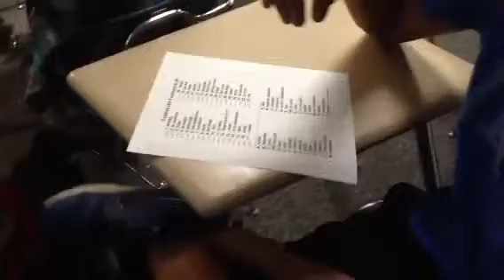Spanish Test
Mr. Johnson's Spanish One class